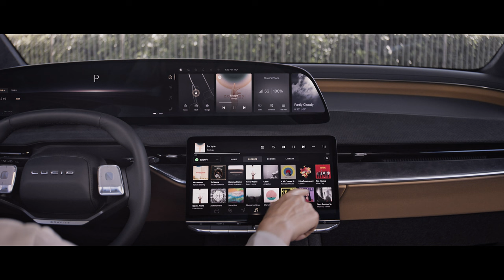Gravity | More space. More range. More performance. | Lucid Motors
More space for what matters. More range for greater freedom. More performance when in counts. This is the Lucid Gravity.

Optional features and equipment shown, which may not be available on every trim. Preproduction specifications; subject to change. Do not use frunk seats while vehicle is in motion.

About Lucid Motors: Lucid Motors is the next generation of EVs. Our relentless focus on innovation, luxury, and sustainability drives us into a reality where you no longer have to choose between doing great things and doing the right thing — all while building the most elegant, efficient designs the world has ever seen. There were luxury cars. Then EVs. Now there’s Lucid Motors.